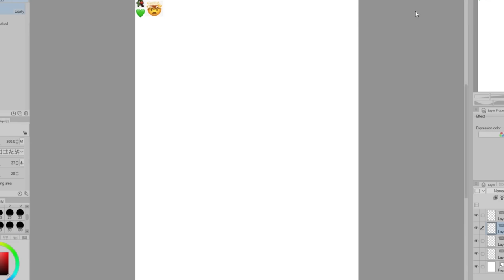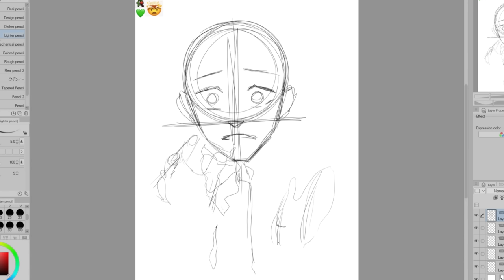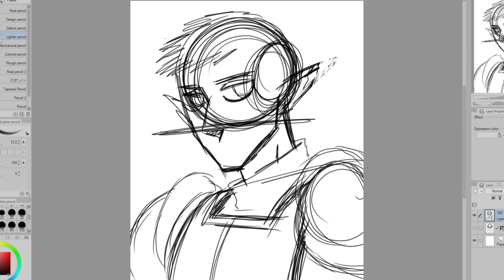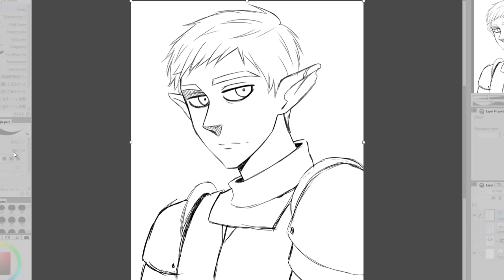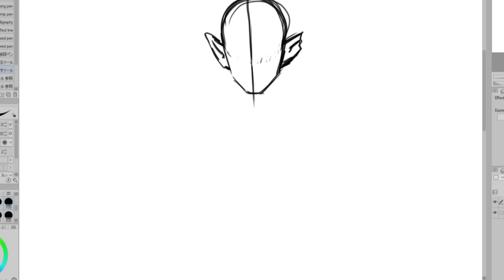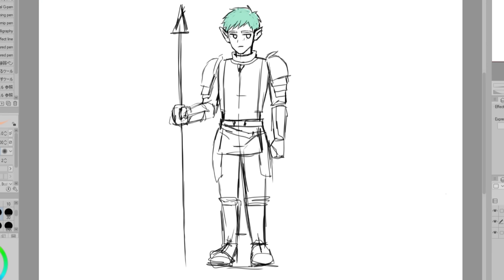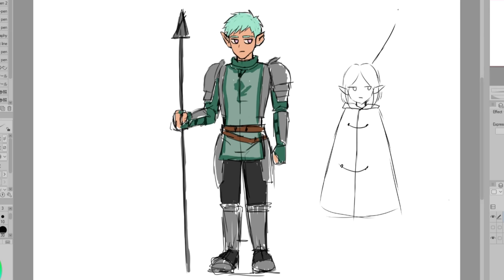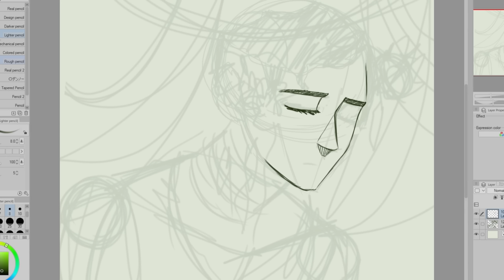Coloring WITHOUT SEEING the Colors! These TikTok Art Challenges are Hard! 😩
In this week's video, I am attempting more TikTok art challenges. The first one is the emoji challenge. A TikTok filter gives me 3 random emojis and I have to use those emojis as prompts for a drawing. The second challenge is the Ice Cream OC challenge. I make a new original character based on my favorite ice cream! Last, is the Greyscale Challenge, I need to color and render a picture without seeing the colors! For this one, I am drawing Loid Forger from Spy x Family.

0:00 Emoji challenge - attempt 1
1:19 Ice Cream OC challenge
8:27 Emoji challenge - attempt 2
11:27 Greyscale challenge - sketch
13:17 I want to improve my line art
15:05 Let's start coloring?
20:49 Finished Result